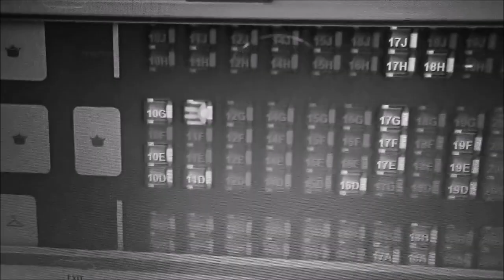The universe gives me a little gift?? Preparing to fly to Europe...